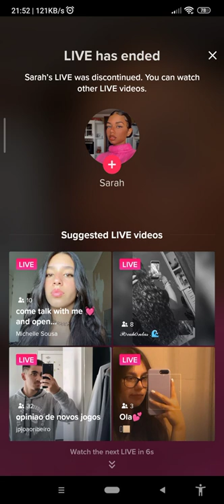The reason why